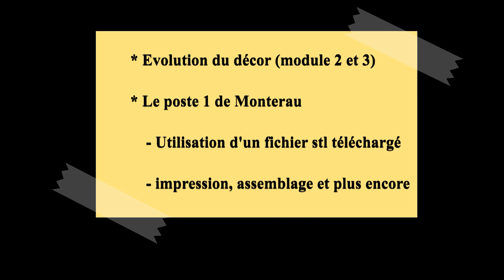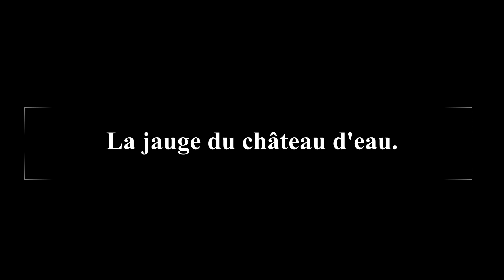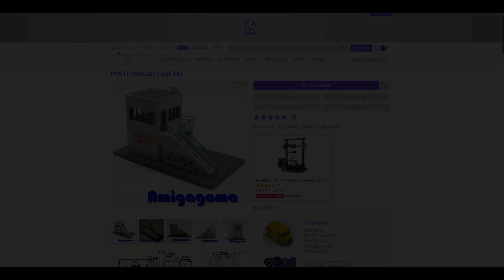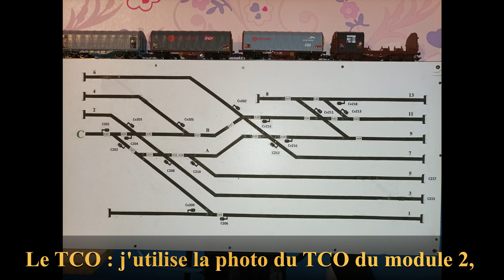Construction du réseau Ep. 34 (juillet 2023)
Petites améliorations de décor et surtout création et installation du poste d'aiguillage de Monterau.